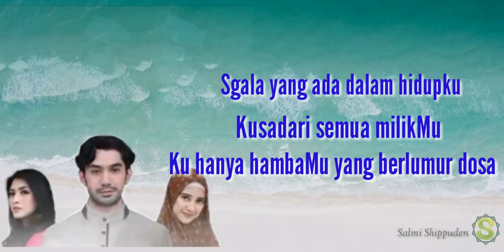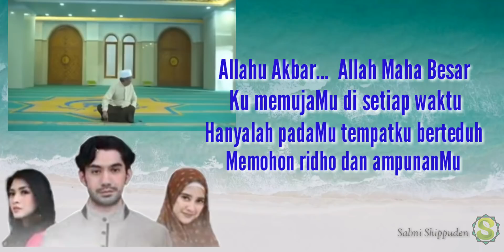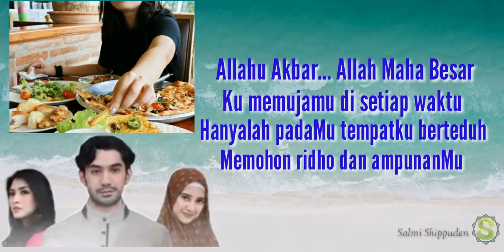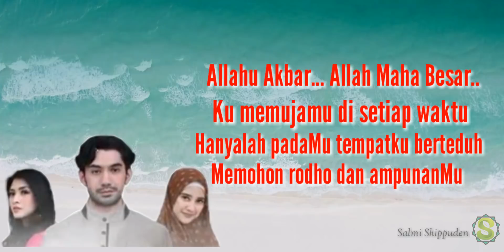Lirik Lagu SurgaMu OST. masjid yang Tak Dirindukan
Lagu ini merupakan lagu milik grup band Ungu, dimana di jadikan Ost. Masjid yang Tak dirindukan di saluran Tv ANTV.
Mohon maaf kalau di video saya ada gambar gambar yang merupakan gambar milik seseorang, soalnya gambar gambar itu saya dapetin di google.